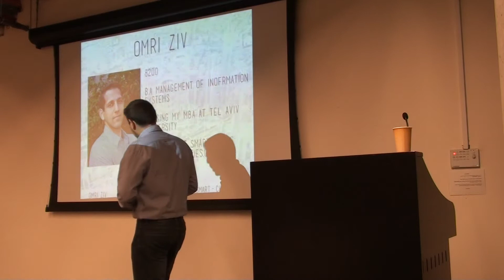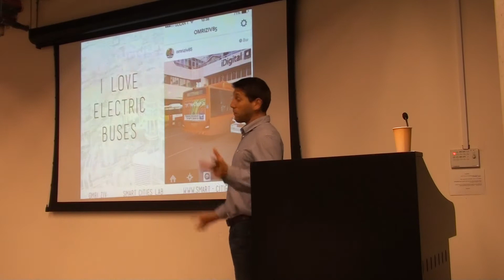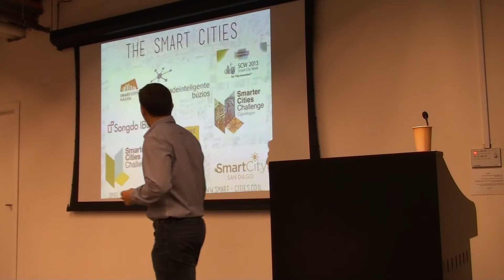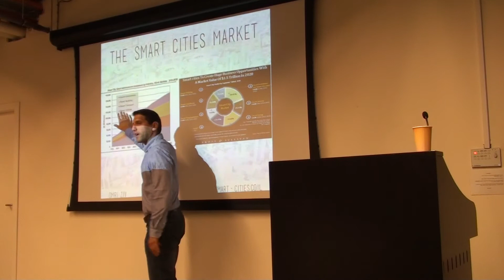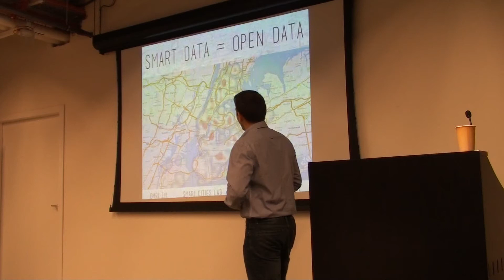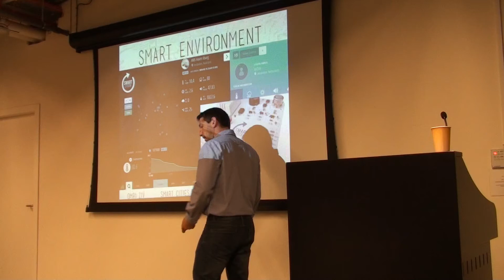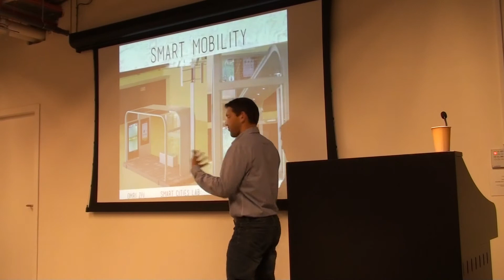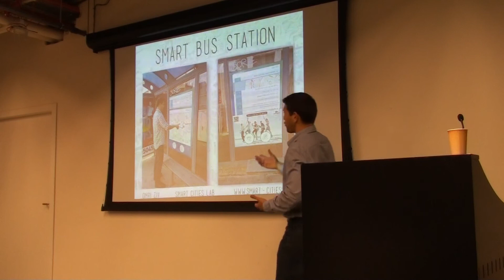IoT Israel March MeetUp - Omri Ziv talks about Smart Cities @Google Campus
IoT Israel March MeetUp -
Omri Ziv talks about Smart Cities @Google Campus

עומרי זיו בהרצאה על ערים חכמות במסגרת מפגש בנושא האינטרנט של הדברים בגוגל קמפוס